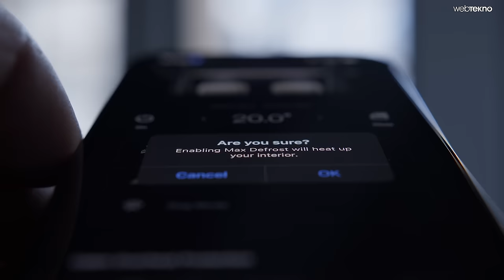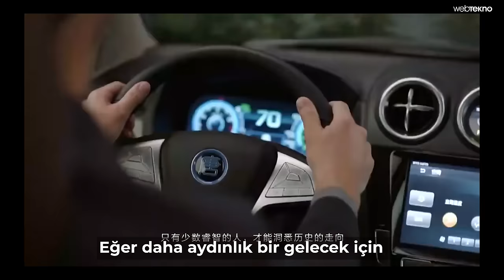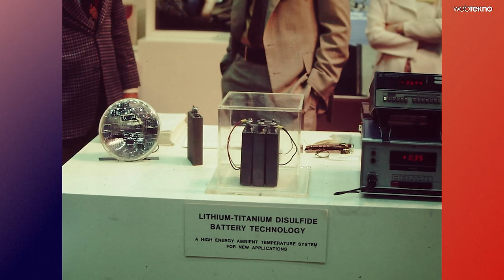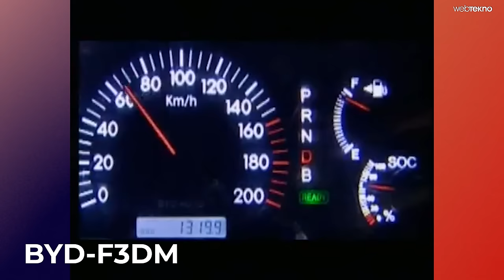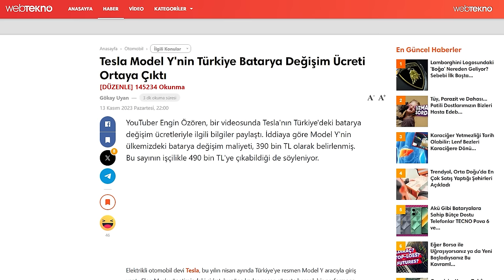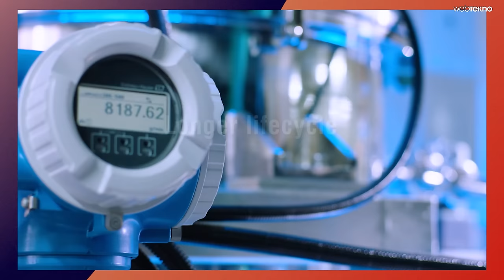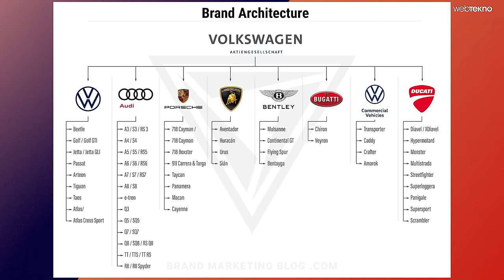Tesla'yı Sollayan Çinli BYD’nin Elektrikli Araba İmparatorluğu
Çinli araba üreticisi BYD; nasıl bu kadar popüler hale geldi ve Tesla'dan daha fazla araba üreterek dünyanın en çok araba üreten markası oldu? BYD'nin nasıl bu kadar ucuza araba satabildiğini, Çin'in otomotiv endüstrisinde yapmak istediği devrimin yakın tarihine bakıyoruz. İyi seyirler!